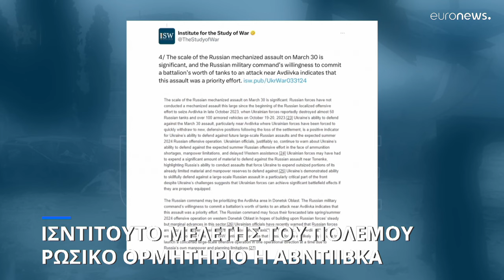Ινστιτούτο Μελέτης του Πολέμου: Τα επόμενα στάδια των ρωσικών επιχιερήσεων στο Ντονέτσκ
Μετά την κατάληψη της Αβντιίβκα